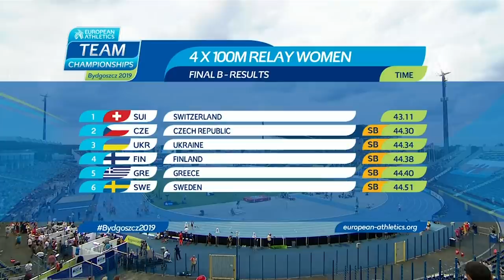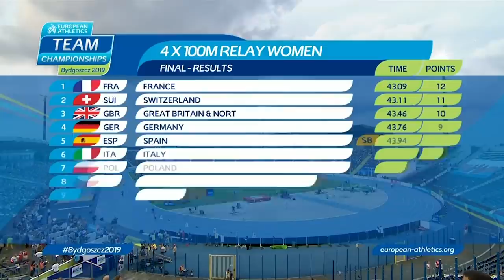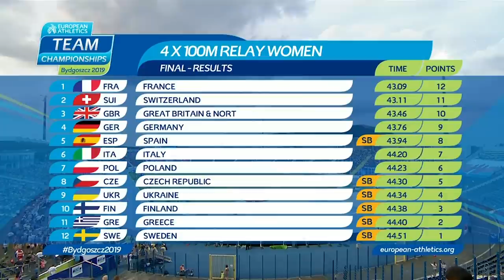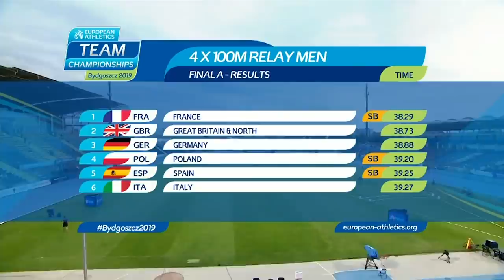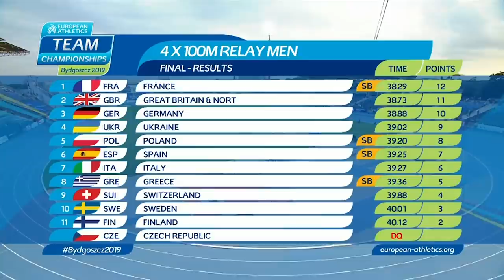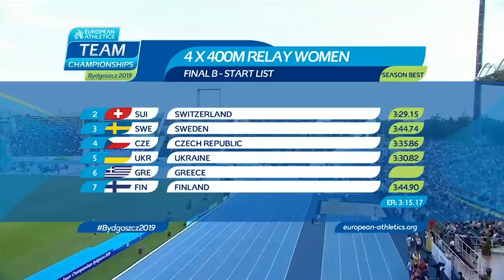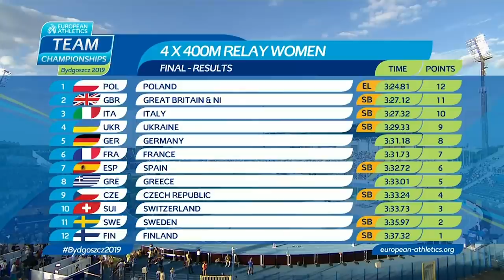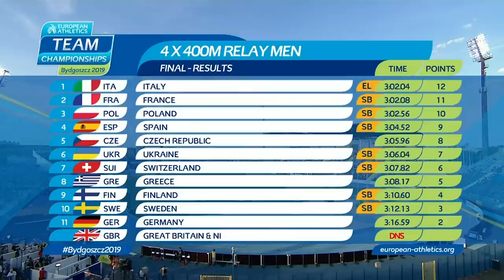Outstanding Team Racing - All Relays of Bydgoszcz 2019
The ultimate test of team work and athleticism. Relive all of the all of the relay races from Bydgoszcz 2019.